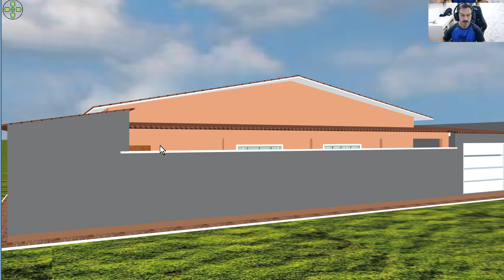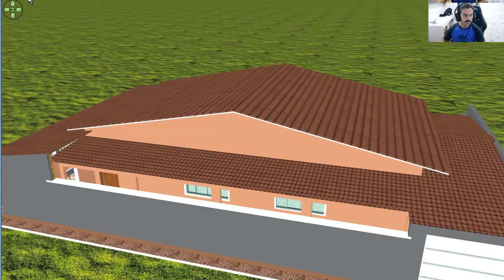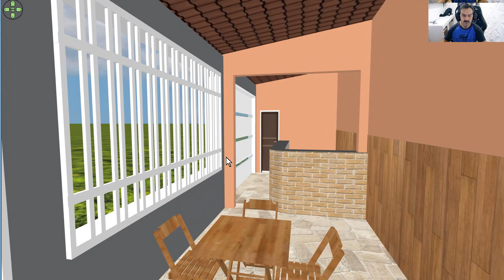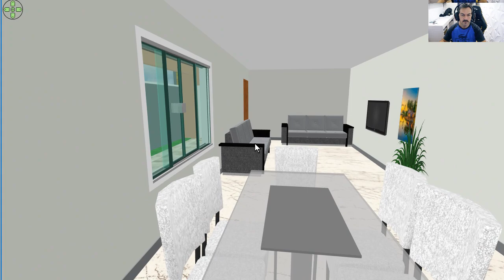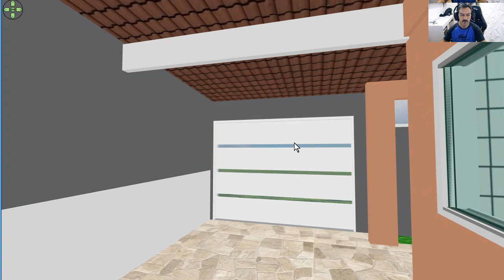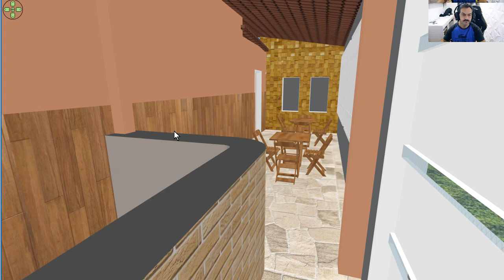Casa de 3 quartos com uma loja - você não vai acreditar no que vem a seguir!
Casa de 3 quartos com uma loja selecionada - você não vai acreditar no que vem a seguir!
Casa com lojinha e 3 quartos sala cozinha americana
casa pequena - planta humanizada